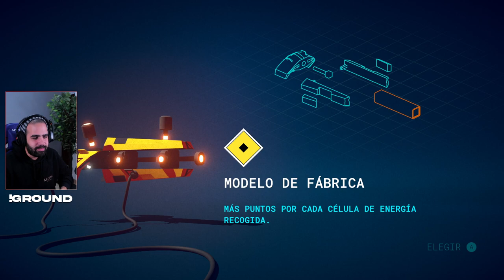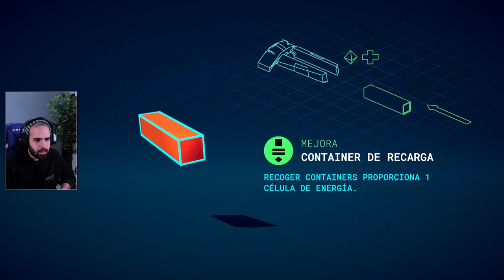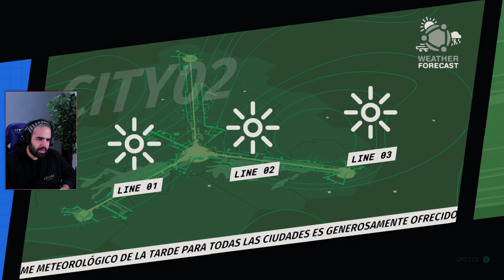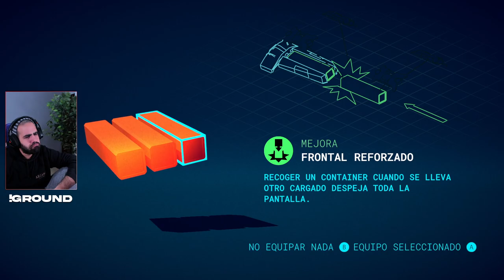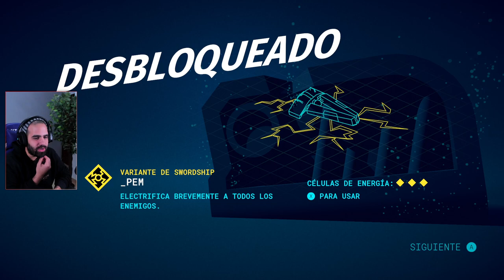¿UN ROGUELIKE INNOVADOR? UNA GRAN SORPRESA • Swordship